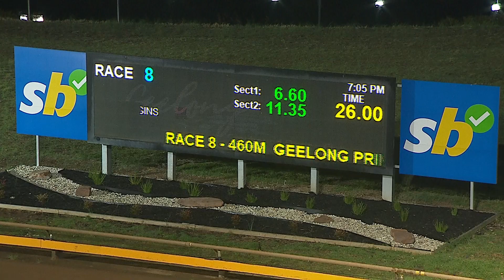GEL SAT 25 MAY 24 R8